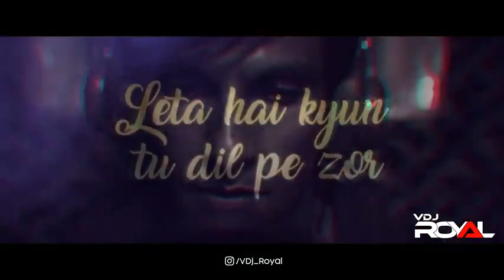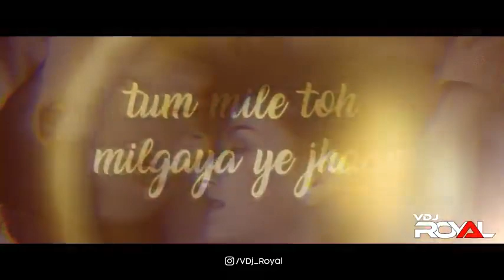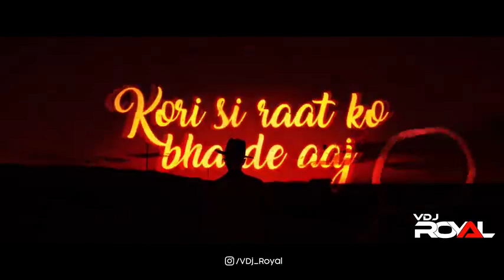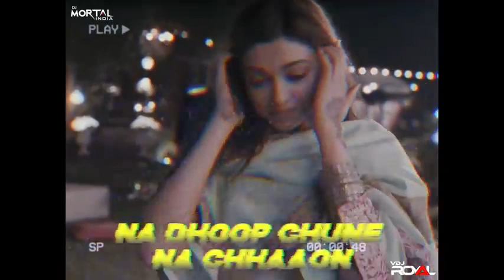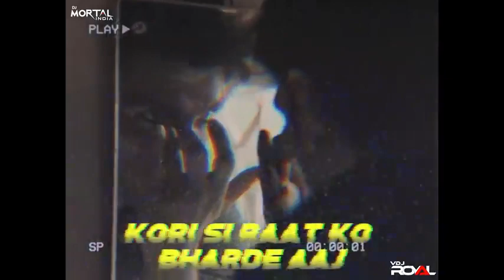Best Of Breakup Mashup NonStop Jukebox